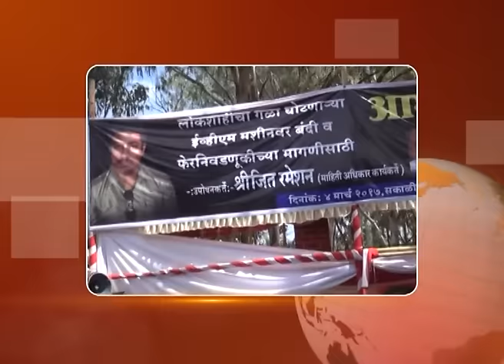Next Generation News : EVM Machine Aandolan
EVM Machine Aandolan